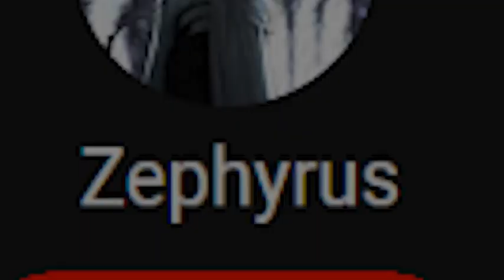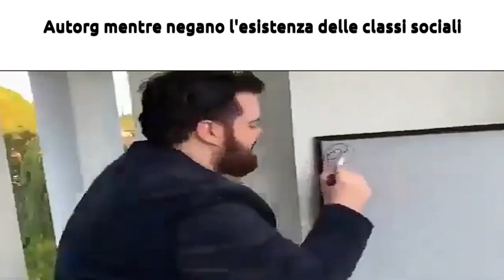Political slander ma in Italia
Niente dire che è ironia è scontato se rompete nei commenti vi segnalo al KGB